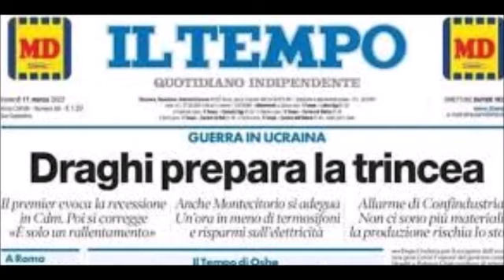DRAGHI, DOPO IL COLLE ADDIO NATO. GUERRA AI CLIMATIZZATORI.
MARIO DRAGHI SARA' INDUBBIAMENTE UN GRANDE ECONOMISTA MA, SOTTO IL PROFILO DELLA COMUNICAZIONE E DELLA TATTICA POLITICA, NON NE AZZECCA UNA. E' UN VERO DISASTRO!
LE SUE IMPROVVISATE ESTERNAZIONI, ANZICHE' STIMOLARE SENSIBILE ATTENZIONE, DESTANO SOVENTE VARIEGATE REAZIONI POPOLARI DENSE DI STUPORE, INDIGNAZIONE, TALVOLTA RABBIA, MA ANCHE TANTA ILARITA'.
 L' ULTIMA ESORTAZIONE POPOLARE DEL PRESIDENTE DEL CONSIGLIO RIGUARDA NIENTEMENO CHE L' USO DEI CLIMATIZZATORI.
BISOGNA SPEGNERLI -DICE DRAGHI-  PER FAVORIRE RISPARMI ED INVESTIMENTI PER LA PACE IN QUESTO MONDO CHE RISCHIA IL TERZO CONFLITTO MONDIALE.
Nel video pubblichiamo con immenso piacere l'eccezionale gradevole Show del gruppo artistico romano de "I Barbari.it", che ha fornito una spettacolare risposta all'insegna del buonumore all' ultima sortita del Presidente del Consiglio, Mario Draghi.
Gli artisti, all'insegna del buonumore suffragato dalla loro passione per la buona Tavola e l'ottimo Vino, interpretano con mirabile umorismo le reazioni tipiche di una vasta parte del Popolo Italiano alle stranezze governative.
Complimenti, ragazzi!
"I Barbari" so' veramente gajardi e tosti!